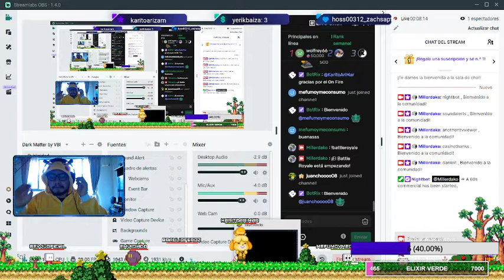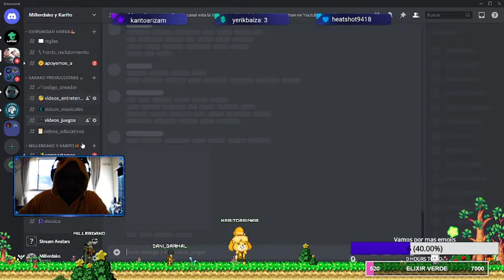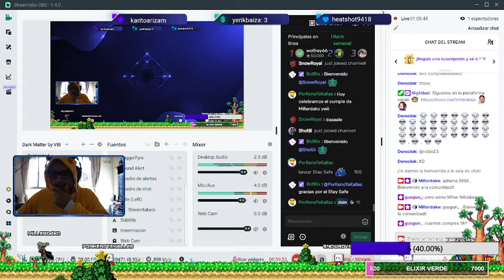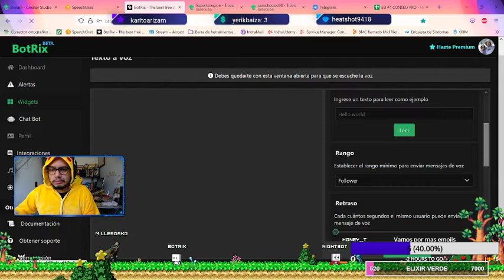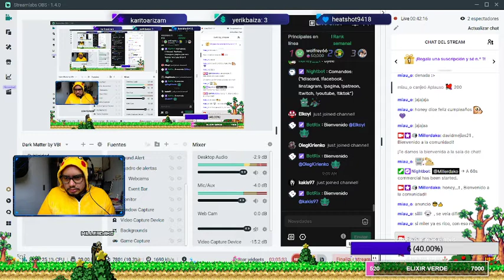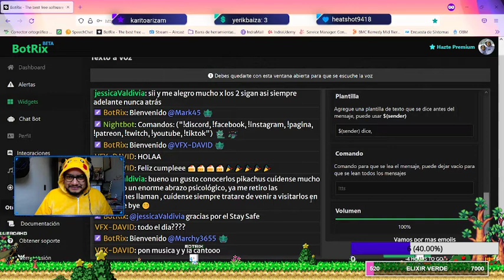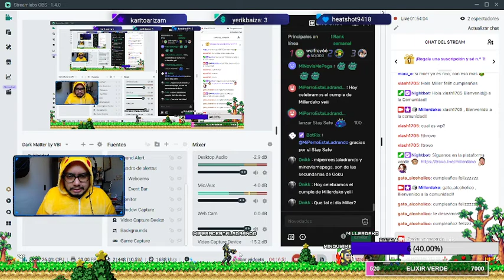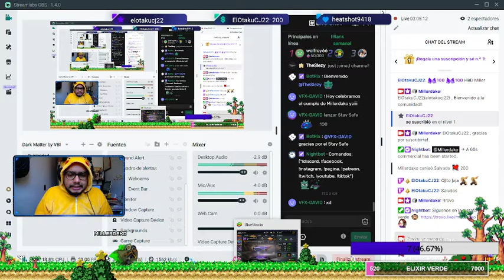Millerdako y Karito Juegan Contra Returns Parte 9 Cumpleaños